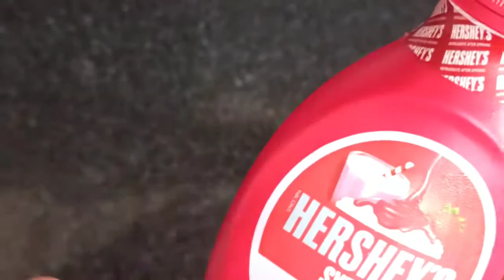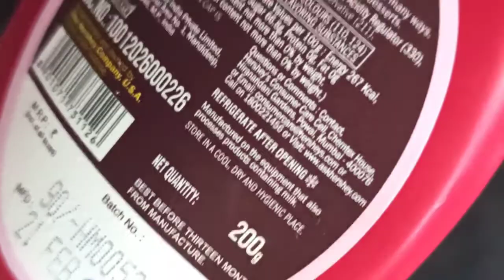HERSHEY'S STRAWBERRY SYRUP REVIEW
Link for HERSHEY'S Strawberry Syrup 200ml :